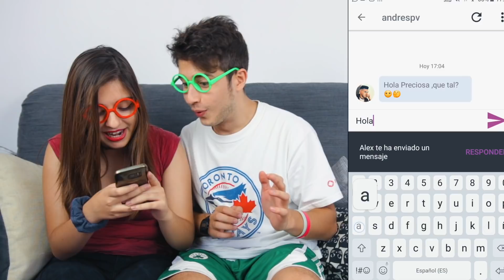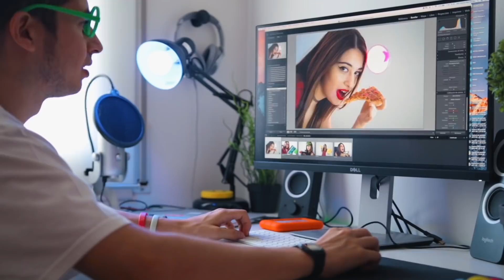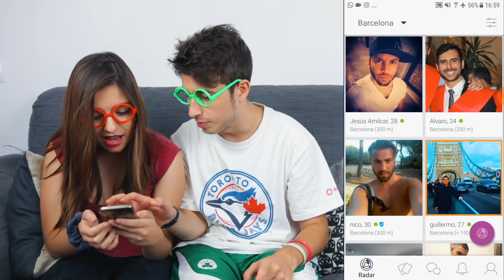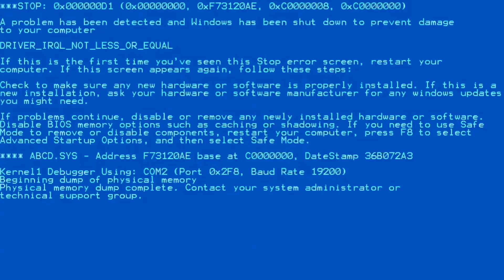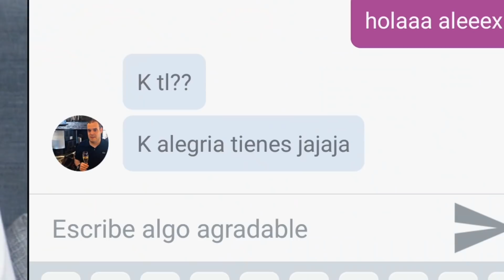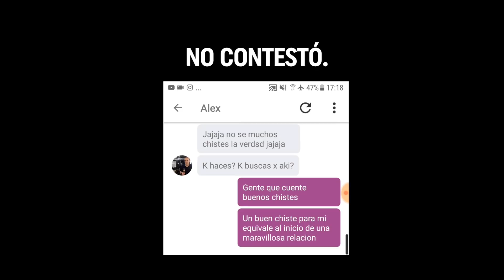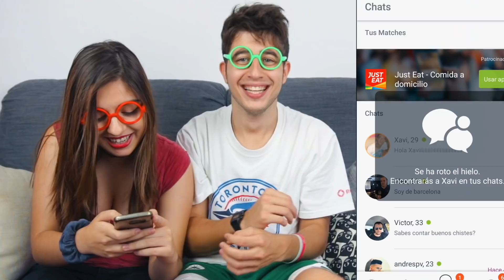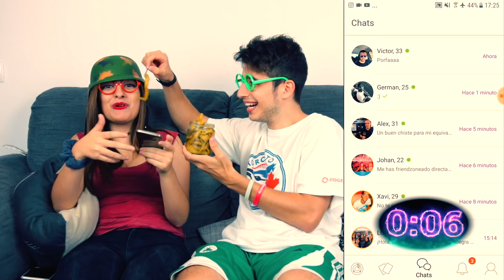MI AMIGA NECESITA NOVIO YA!! **URGENTE**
MI AMIGA NECESITA NOVIO YA!!! ES MUY URGENTE!! En el vídeo de hoy ayudo a MI AMIGA Lorena Lawliet a BUSCAR NOVIO!!! Lo conseguirá? Intentamos encontrar a su CHICO IDEAL en esta app

MUSICAL.LY: tekendo